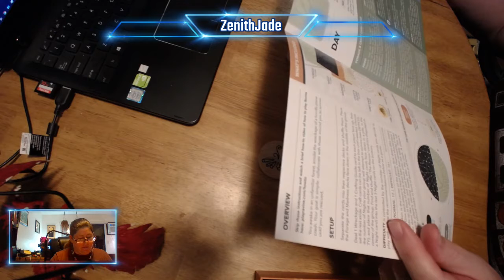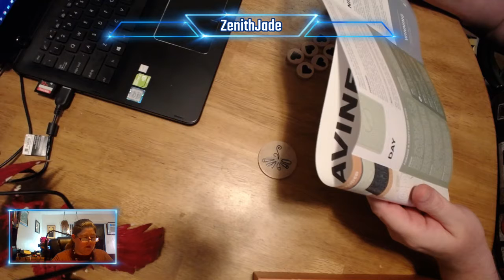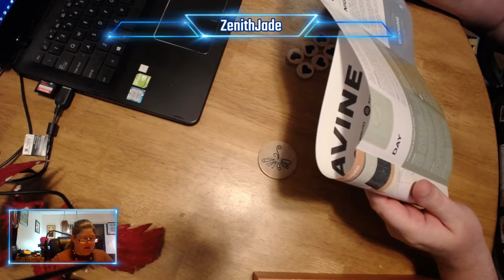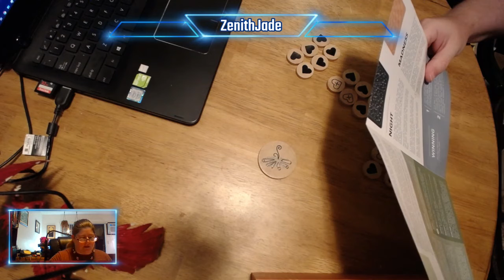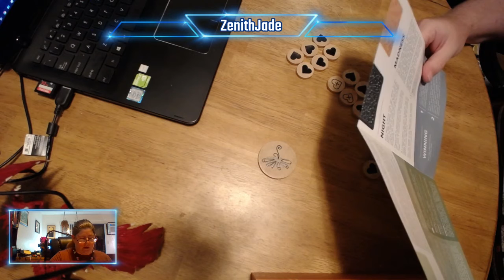Ravine Demo for Coulee Con 2020 by ZenithJade!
More information about Coulee Con 2020 available in the discord channel A part of all badge sales goes to Extra Life, a really kickbutt charity for kids!

Games available at both Gamer's Sanctum in Sparta, WI and RiverCity Hobbies in La Crosse, WI. :)